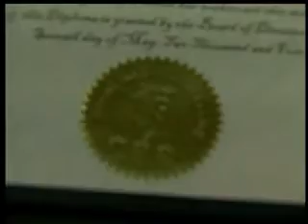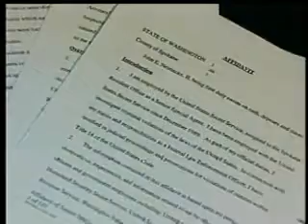Diploma Mill ringleader gets maximum sentence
Dixie Randock, the mastermind of a Spokane based phony diploma racket, has been sentenced to three years in prison. KXLY4's Melissa Luck reports.